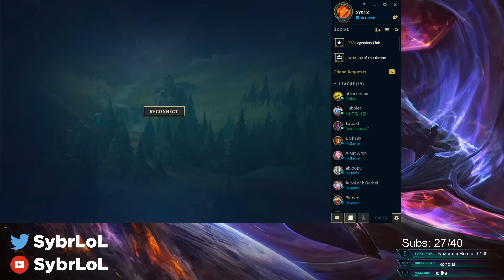FLAWLESS CHALLENGER GAME (NO DEATHS) | Sybr | League of Legends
FLAWLESS CHALLENGER GAME (NO DEATHS)

🔥 Be part of my Discord Community! 🔥